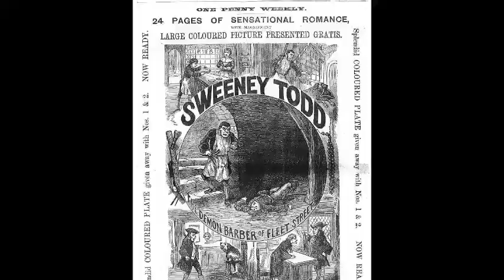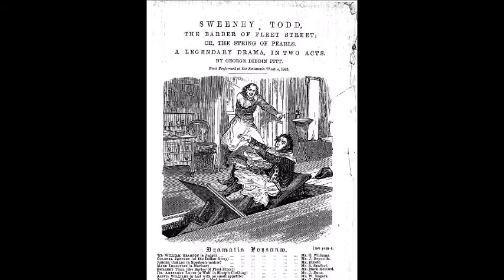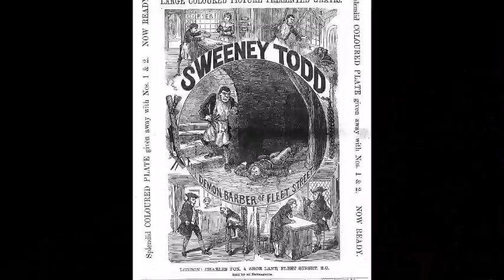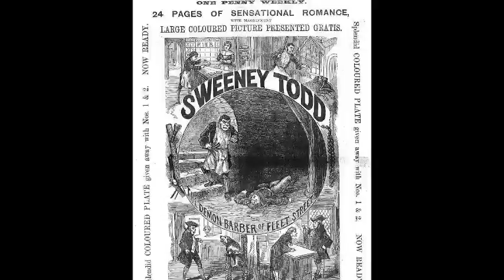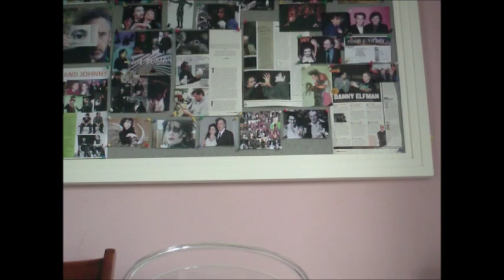Broadway Baby: Sweeney Todd and the Demon Barber of Fleet Street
First for this series I might as well start with my favourite musical